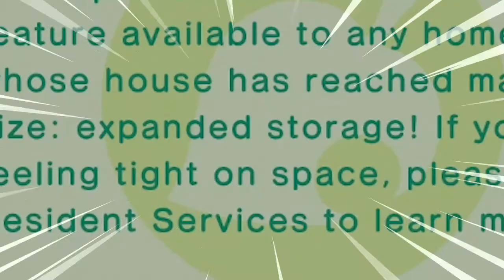SITTING ON THE GROUND and Expanding My Storage| ACNH Winter Update Reaction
What is happening in Peru?

On Monday, November 9th, what is best described as a Parliamentary coup, took place in Perú.
The Congress voted the president Martín Vizcarra out of office. Vizcarra has been suddenly impeached against the will of three-quarters of Peruvians who believed he should stay in charge until the next elections and then, be investigated for alleged crimes.
The president of Congress, Manuel Merino, assumed office on Tuesday, while Peruvians all across the country are protesting and being brutally repressed by police.
The country is already facing the consequences of the COVID-19 sanitary crisis: since the mandatory lockdown that began in March and officially ended in July, thousands of people have lost their jobs and are facing the deepest economic recession in decades

Support!